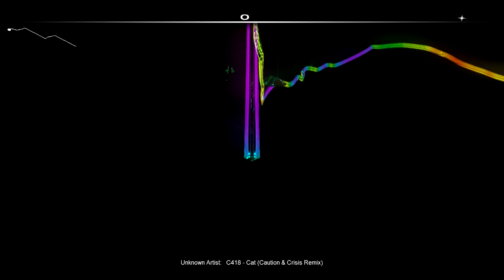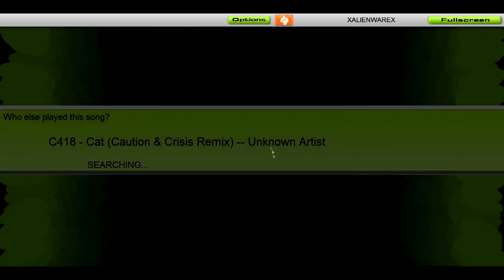C418 - Cat (Caution & Crisis Remix)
AudioSurf: C418 - Cat (Caution & Crisis Remix)